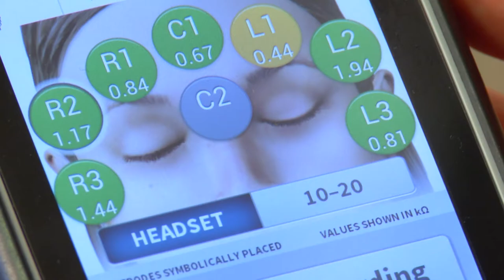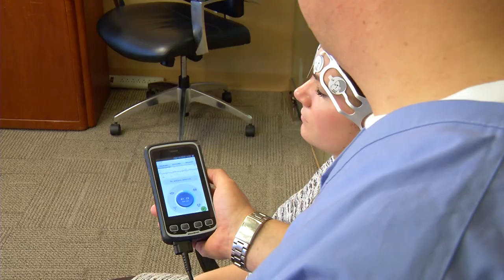BRAINSCOPE TEST FOR CONCUSSION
Between 1.7 million and three million sports-related concussions happen every year and can be difficult to diagnose. A new portable device is making it easier for everyone